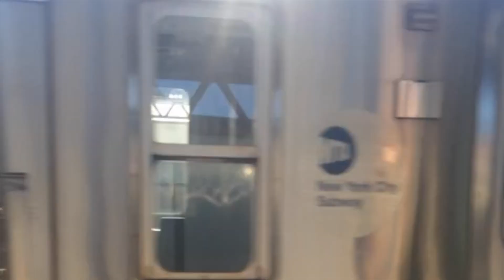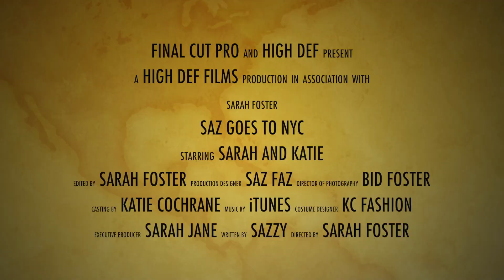Katie shows Saz NYC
This was my first trip to New York City EVER. It was October 2015. I visited one of my best friends Katie who had been living there at the time. Katie works in the fashion industry. We had such a great week together.